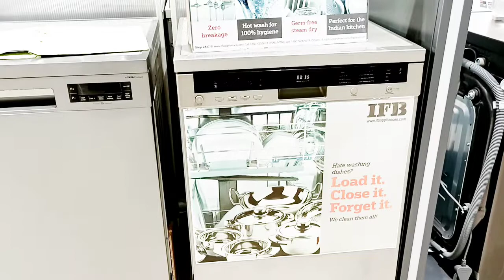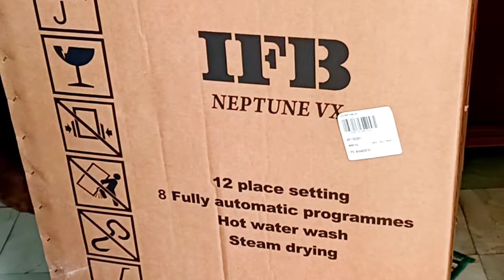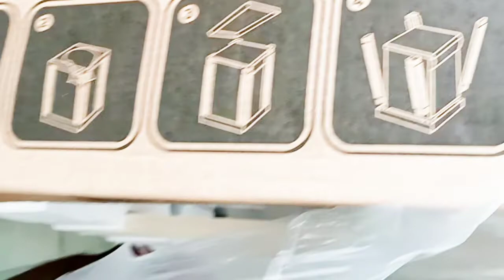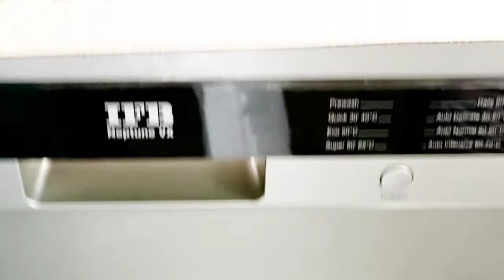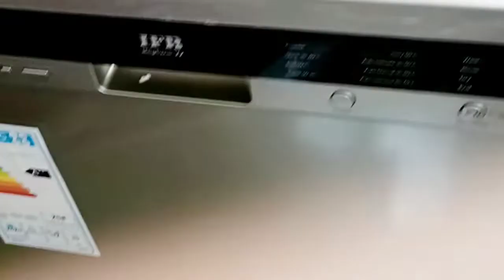Dishwasher unboxing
Hi I am Sindhu in our channel very interesting and entertainment videos I dropped, life style , cooking, DIY beauty tips ,vlogs,and diet plan